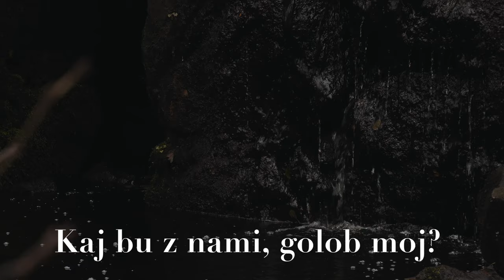Lidija Bajuk - Se Su Ruže Povehnule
Music video by Lidija Bajuk performing Se Su Ruže Povehnule.